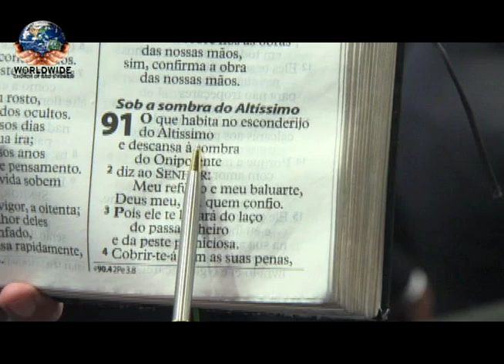Miracle - AP Valdemiro 09.04.16 09H